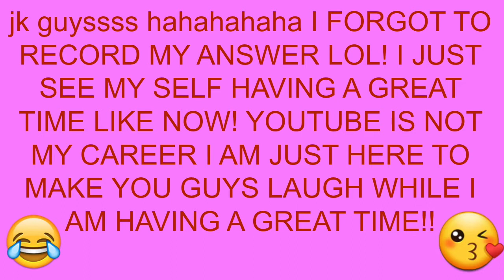MY 1ST TV INTERVIEW!!!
♡ It was my first time using the green screen lol! This is just my version of the SMALL YOUTUBER TAG! I wanted to do it in a different way. Hope you guys enjoy it!!! Love you guys! ♡

SPANISH CHANNEL